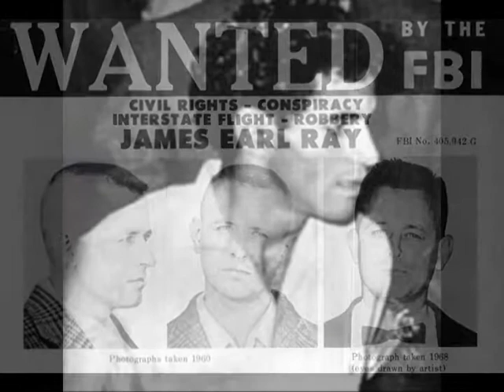The Jars - Time of Assassin (1980, McDow-Buhl)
Re-edit of "Time of the Assassins by The Jars - recorded in 1980 and written by McDow/Buhl
Permission given by Marc Time/Drummer  of The "original" Jars.